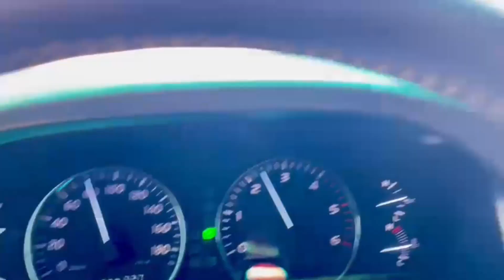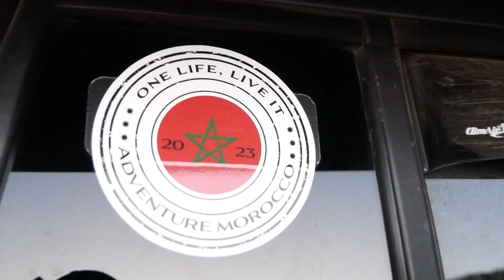4x4 OFFROAD ADVENTURE MOROCCO 2023